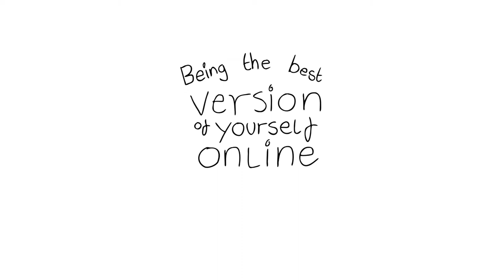City of Wolverhampton Council Animations (Online Peer Pressure)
We collaborated with our local council (and two other organisations) for a series of animations all about online behaviour!

Based in the heart of the city’s centre, the City of Wolverhampton Council is the local governmental body for Wolverhampton – one of the largest cities in the West Midlands region.

In collaboration with the organisations HeadStart Wolverhampton and Wolverhampton Learning Technologies, the Council recently launched an initiative regarding the “online health” of the young people in the area.

The initiative, titled “Being the Best Version of Yourself Online”, is designed to encourage school children to think about their behaviour and actions online, and is made up of three aspects:

• A Digital “5 a Day” Diet
• Online Peer Pressure
• Online Respect & Self-Respect

To help promote the initiative, we were approached by the Council to see if we could create some animations for them on these topics!

Our animations tackle each aspect listed above in turn - taking care to advise the intended target audience about best practices online for each.

This animation concerns Online Peer Pressure!

Stone's Throw Media is an animation production and video production company based in Wolverhampton in the West Midlands.